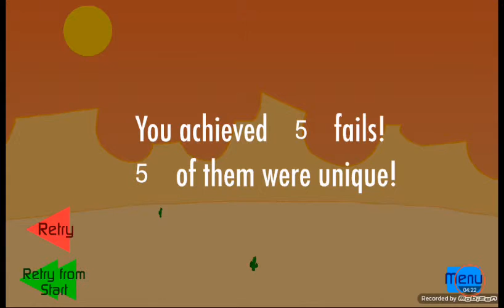" ALMOST FLEE " | STICK MAN | Escaping The Prison